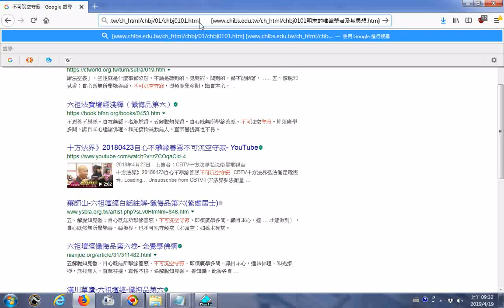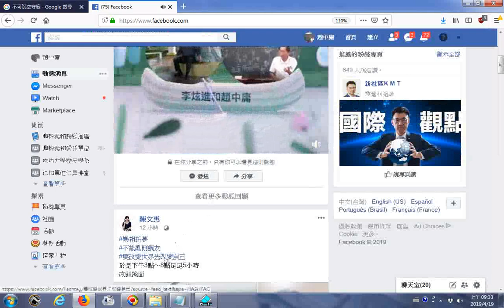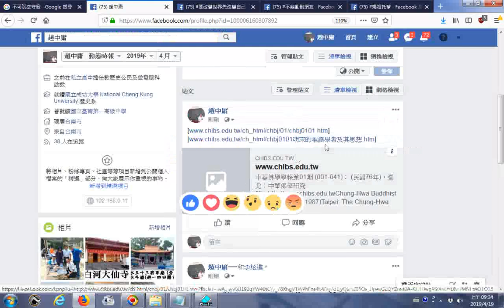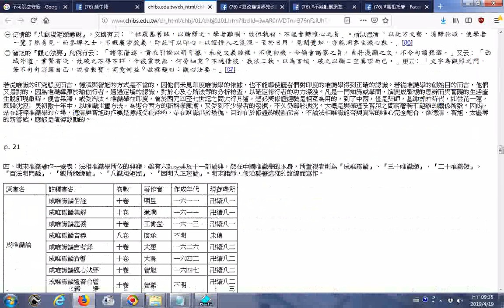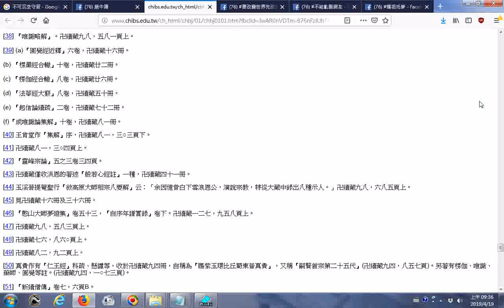20190419分享資訊與探索chbj0101明末的唯識學者及其思想 htm (聖嚴法師的文章在中華佛學研究所分享)